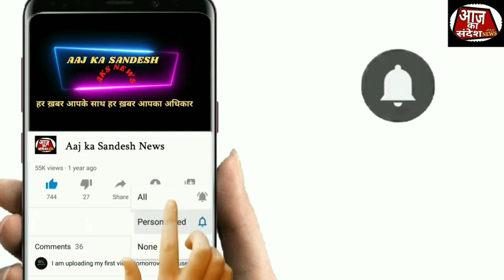KALYAN | शासन आपल्या दारी,CM एकनाथ शिंदे कल डोंबिवली में विकास कामों का उद्घाटन और शिलान्यास करेंगे।